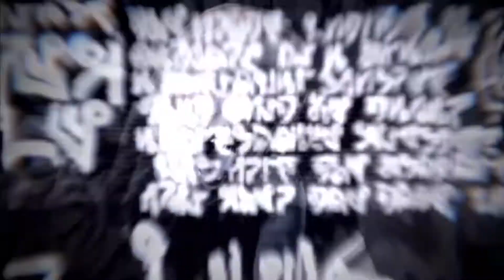10 Years Later, The Best of Dead Space 2 l Stream Highlights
Dead Space 2 is considered by some to be the best of the franchise. They may be right. Isaac finally gets a voice and he is upset. His struggle with his sanity and guilt drives much of the plot of the sequel. I recently completed this game on stream and I'm happy to report it holds up great in 2021!

Huge thanks to all of my Twitch followers who have been making amazing clips of my Dead Space franchise playthrough stream. Without you, this video would have been super annoying to put together.